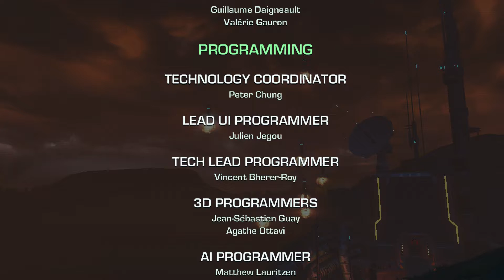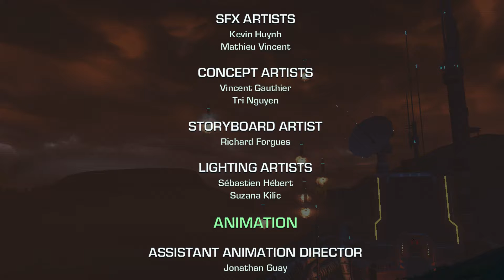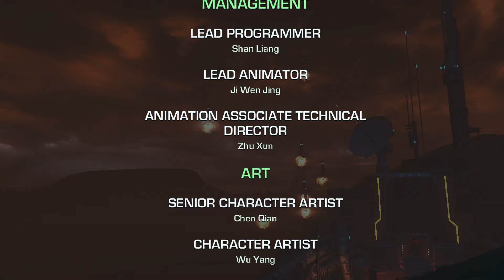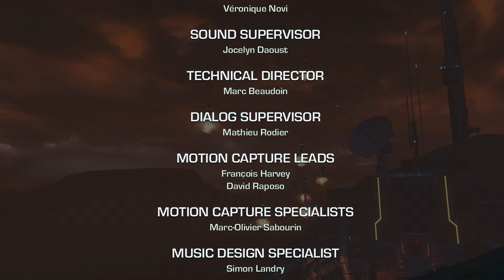Far Cry Blood Dragon 14 Killing bad guy villain